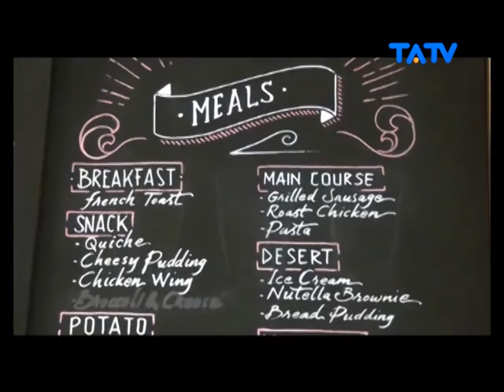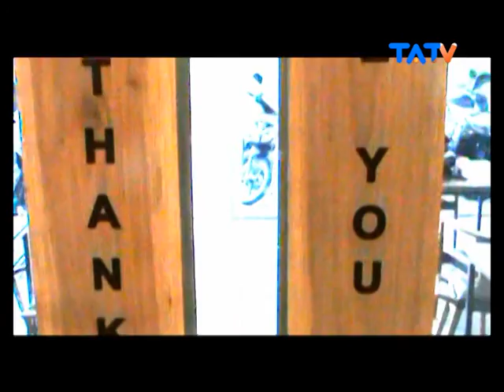GOYANG RASA - Ruang Tamu Coffe Shop (14/03/2017) Part 1/3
Ruang Tamu Coffe Shop